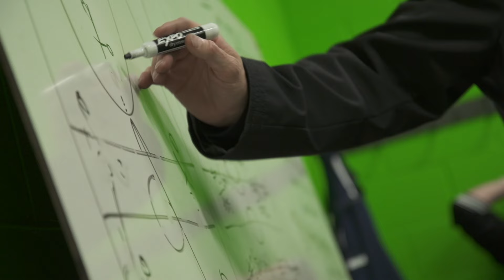Highlights: Tacoma Stars vs. Dallas Sidekicks, 12/6/15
Major Arena Soccer League match